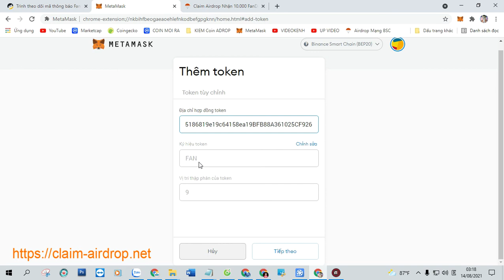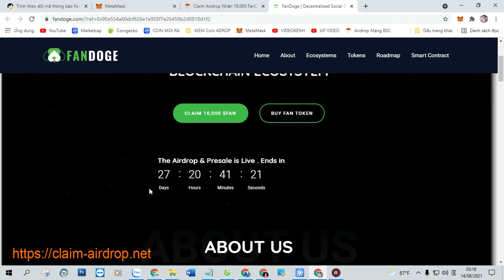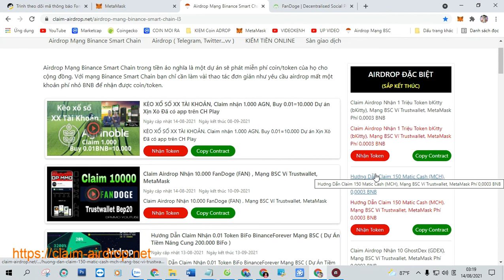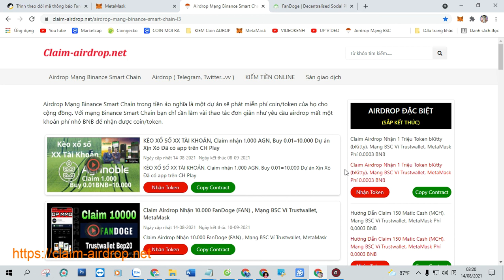Claim Airdrop Nhận 10.000 FanDoge (FAN) , Mạng BSC Ví Trustwallet, MetaMask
+ Bước 1: Sao chép Contract :  0xB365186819e19c64158ea19BFB88A361025CF926

+ Bước 2: Truy Cập Web Tại Đây Click ( Claim Airdrop ) Nhận Token